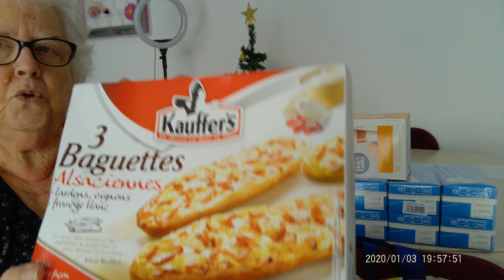retour de course LECLERC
DEROULE LA BARRE D INFO :

-5€ sur la degustabox : MONIQUEG_11705
merci
bonne journée